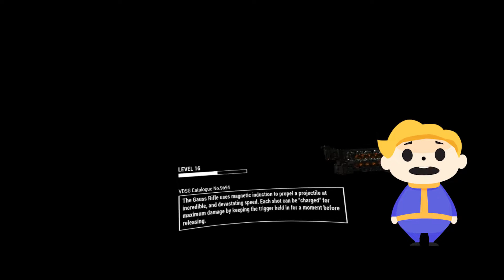【Fallout 4 VR】メインクエスト別ルート ボストン市街上空に潜む暗殺部隊を暗殺し返す【フォールアウト4】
高い建造物に囲まれた立地最悪のグッドネイバーの安全を確保するため、暗殺部隊の迎撃を行うメインクエスト別ルートを進行。
使用VR機器 Acer OJO 500 Windows Mixed Reality